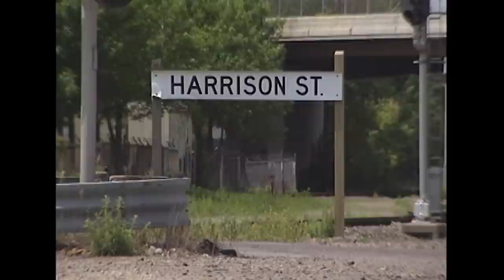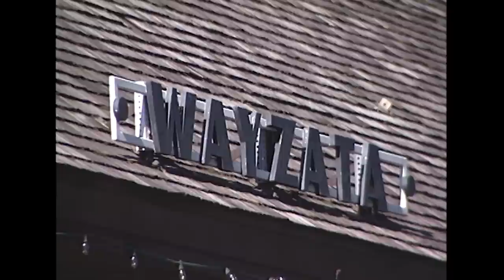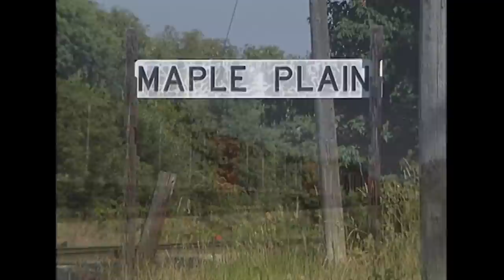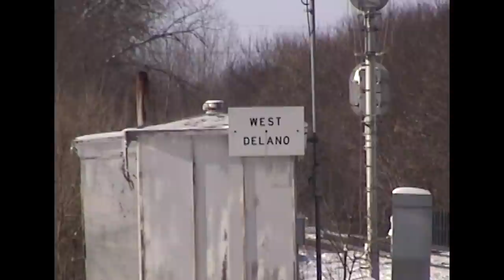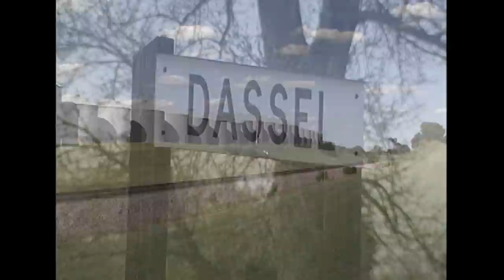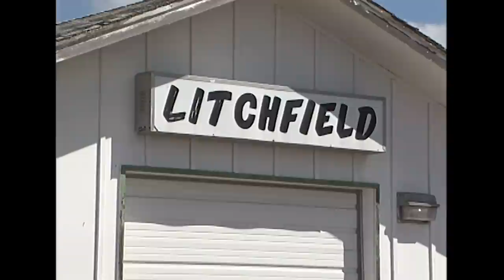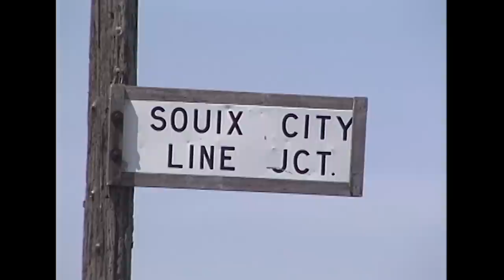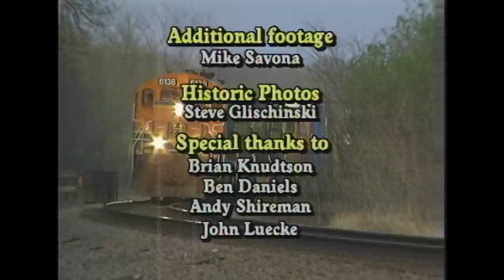BNSF SD9 Mainline Revival - BNSF’s Wayzata Subdivision FULL VIDEO (2003)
In this video, C. Vision Productions takes you back to the early days of BNSF to view railroad action on the Wayzata Subdivision between Minneapolis and Willmar, Minnesota. BNSF didn’t hold back while our cameras were trackside, as locomotive consists were extremely wild and colorful. There were no limits as to what could be seen, with everything from SD9s to SD70MACs leading trains during our visits. As an added bonus, we’ll take a brief cab ride aboard BNSF 2936, as it leads a Northtown to Willmar train on a May evening in 2003. We’ve also included footage of Cargill’s SD7 number 6008, with an elevator crew working to load a cut of grain hoppers in Litchfield. Many other fan-favorite EMD locomotives can be seen in this show, including models SW1000, SW1200, SW1500, GP10, GP15-1, GP28M, GP28P, GP35, GP38, GP38-2, GP39E, GP39M, GP39V, GP39-2, GP40-2, GP60M, SD40, SD40-2, SD45, SD45-2, SD45-2B, SD45T-2, SD50, SD60, SD60F, SD60M, SD75I, and SD75M. GE models C30-7, B40-8, C40-8, C40-8W, C44-9W, and AC4400CW also make several appearances assisting their EMD rivals. In addition to the Wayzata Sub, we’ll briefly cover the Morris and Marshall Subdivisions to round out the video. This program was originally released in 2003 on VHS and DVD. It was updated and re-edited for YouTube in May of 2023. This updated version includes more classic footage that has never been shared publicly.

We’d like to extend our gratitude to the BNSF engineers and conductors that assisted in the production of this video. Getting to know all of you along the way was by far the most fulfilling aspect of this project. -Wayzata Mike

Classic BNSF: Along the Route of the Milwaukee Road Vol. 1 - Mainline and South Dakota Core Lines

Classic BNSF: Along the Route of the Milwaukee Road Vol. 2 - The Gateway to “Lines West”